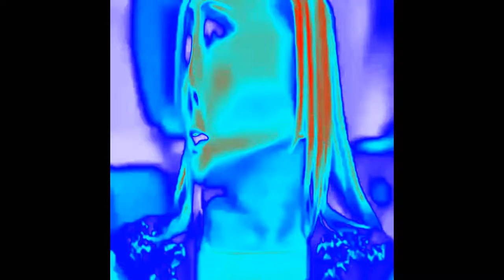that's my opinion vine weird chorded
i took one of my favorite vines and made it slightly worse. please forgive me. in other words, i was bored.
i don't even know why i chose to make this. it's seriously one of the weirdest ideas to ever exist.
the original vine belongs to whoever made it.